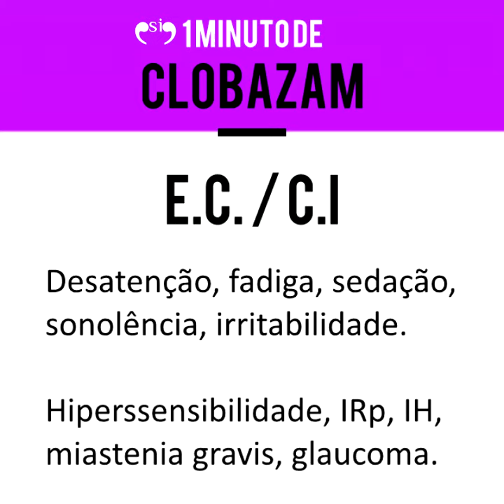Clobazam - 1 MINUTO